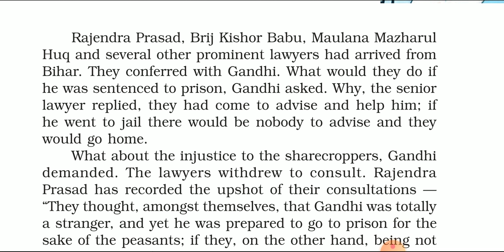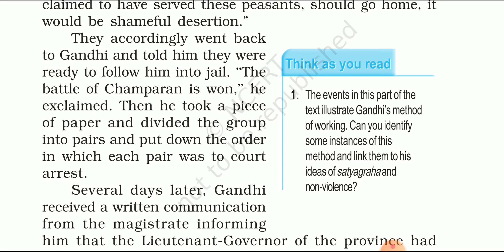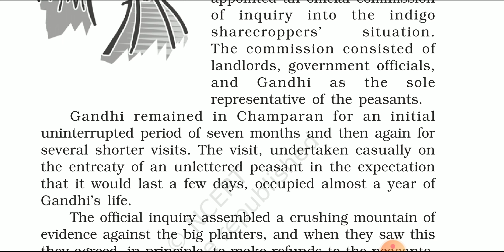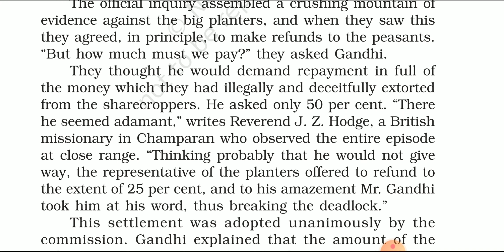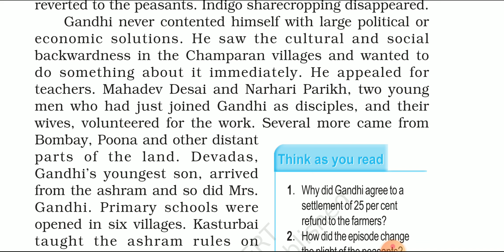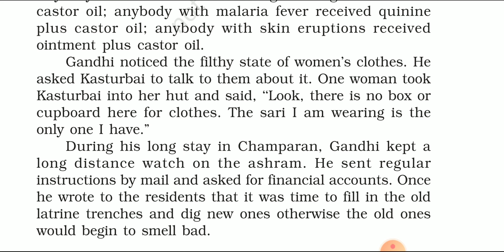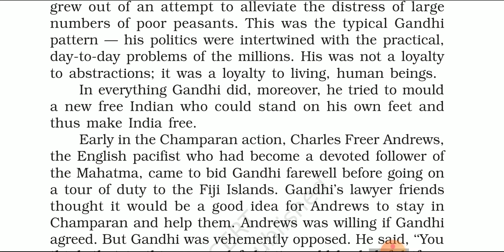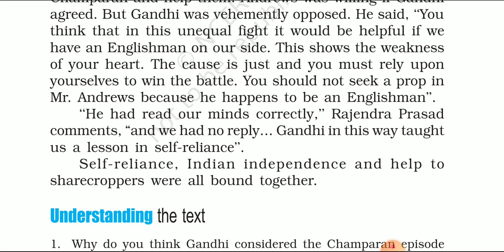Class-12th English # Ch-5 # Indigo# Part-3